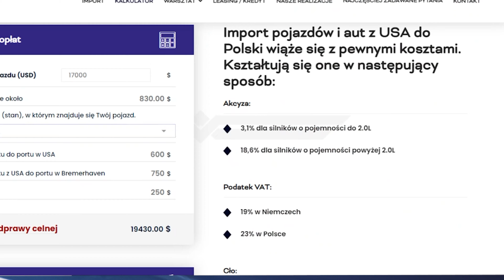TOP 7 AUT KTÓRE SIĘ OPŁACA SPROWADZIĆ Z USA (na czym oszczędzisz 20.000zł?)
Dziś chcemy zaprezentować 7 samochodów, z którymi często mamy do czynienia i wiemy, że warto jest je sprowadzać oszczędzając nawet do 20.000zł!

TOP 7 AUT DO SPROWADZENIA Z USA (na czym oszczędzisz 20.000zł?)